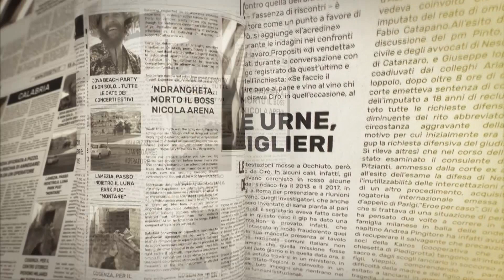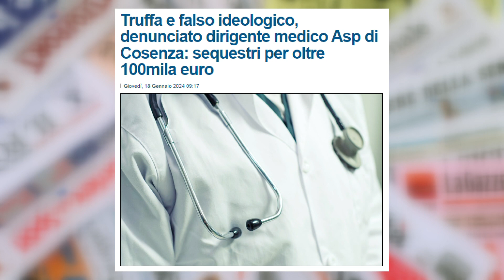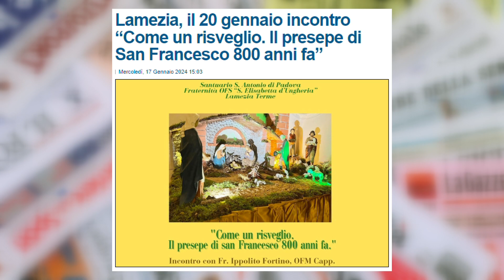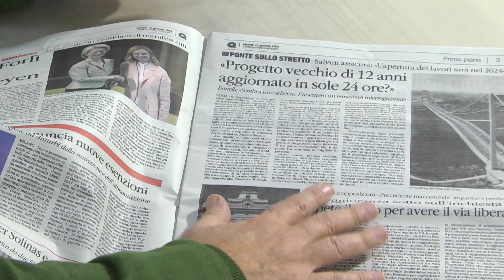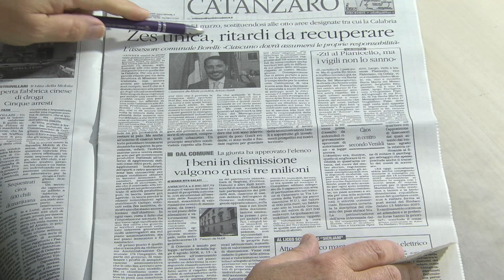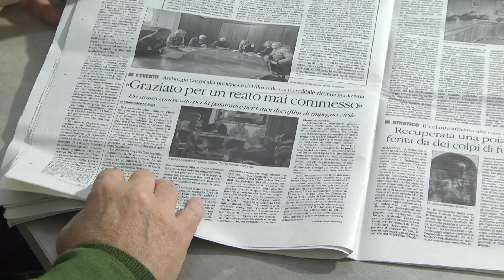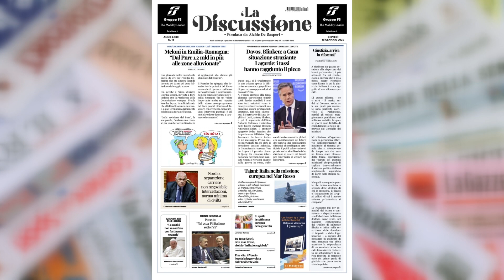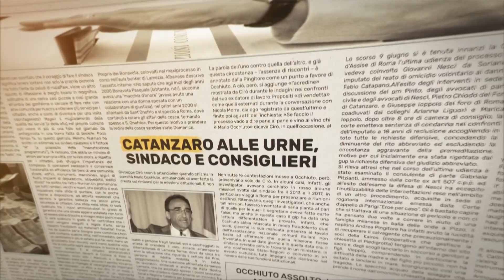I Giornali in Tv 18 01 2024